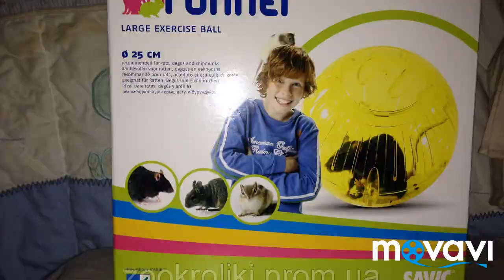Беговой шар для грызунов || Как приучить грызуна к беговому шару || + и -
Всем привет!
Надеюсь, это видео будет полезным для вас)